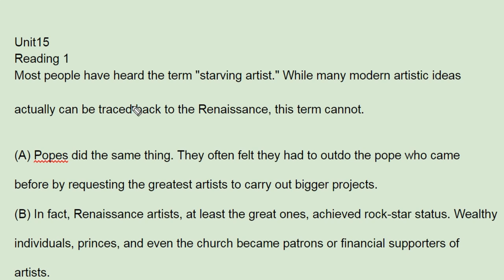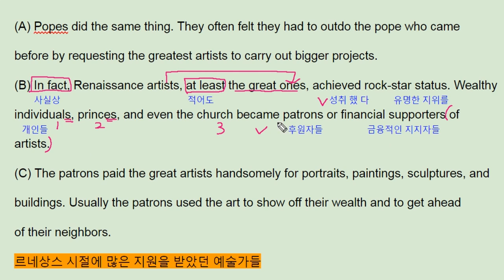EBS 올림포스 영어독해2 15강 1번 - 번개콩